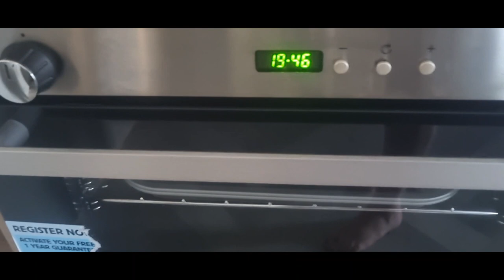unedited - we had enough of this now. Cayton bay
Thursday.. work all day. mum and I went to reception to see if I could get a partial refund or vouchers for the restaurant. NO. Then, the pool staff came to check the hottub. it was out of action. No power. turns out the wires underneath had burnt away.
Staff came to give us a present to say sorry. Grace was happy with the Sparkle teddy.
But I was shocked they gave alcohol, this is actually not supposed to happen in case someone in AA.

We packed up that night and left early the next day whilst the hot tub got repaired.

It may seem silly to complain about this.
But even the decking company weren't happy we was in the area. Their were so sorry to work early and late.